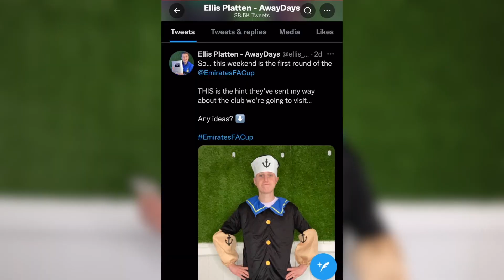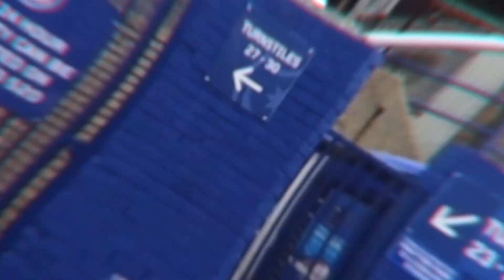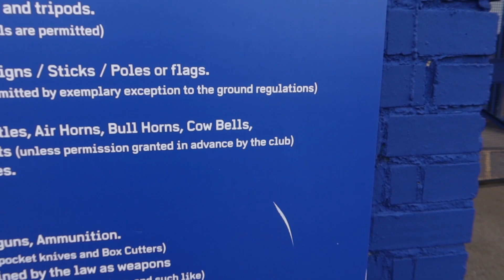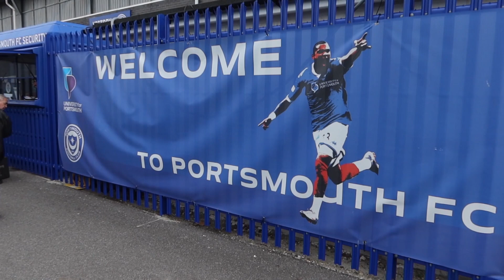Pompey's Cup Run Begins 🏆 | Away Days Episode 5 | First Round | Emirates FA Cup 2021-22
Ellis takes us to Fratton Park where Portsmouth cup winners in 2008 have started their Emirates FA Cup run with a win against a spirited Harrow Borough FC.

To find out more about The Emirates FA Cup visit:
TheFA.com/EmiratesFACup